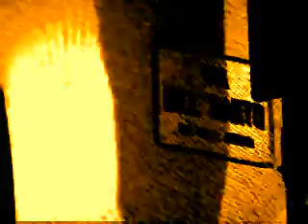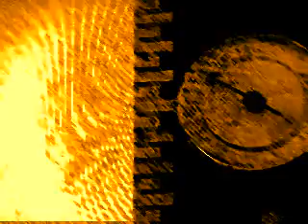Valerio Orlandini vs Mord: lucid dreaming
musik by Valerio Orlandini, drone by Mord, recorded in different locations